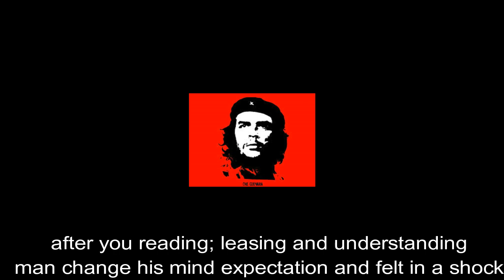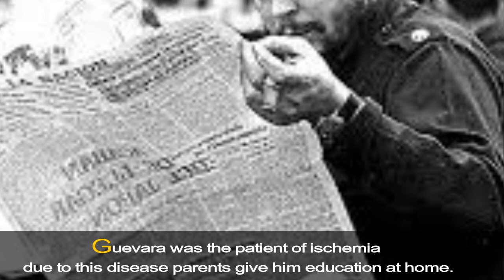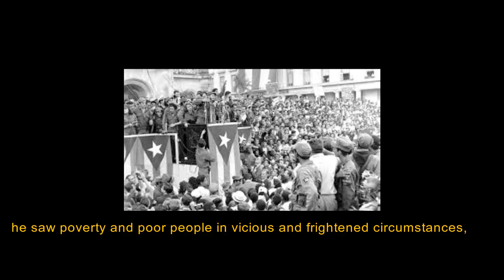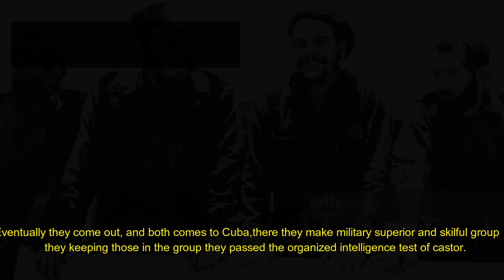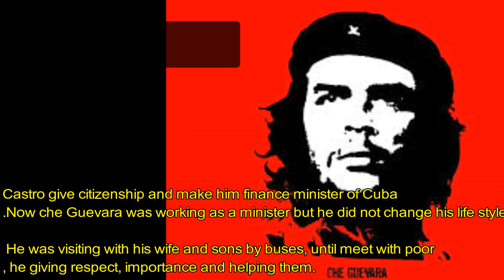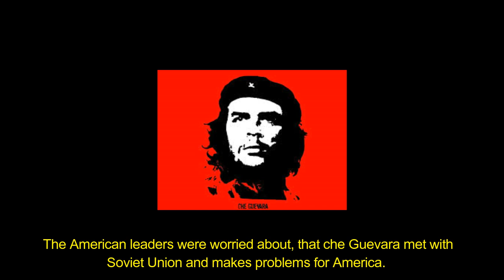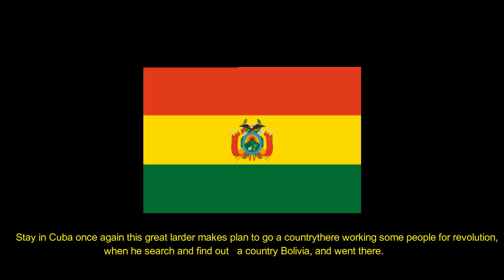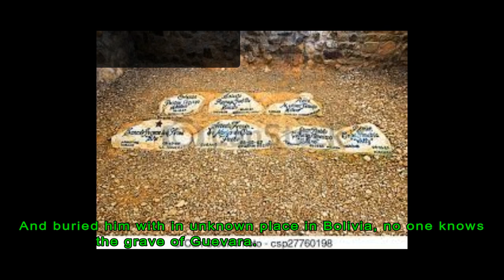che Guevara full Bio, documentary.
Ernesto "Che" Guevara was an Argentine Marxist revolutionary, physician, author, guerrilla leader, diplomat, and military theorist. A major figure of the Cuban Revolution, his stylized visage has become a ubiquitous counter cultural symbol of rebellion and global insignia in popular culture.
Born: June 14, 1928, Rosario, Argentina
Died: October 9, 1967, La Higuera, Bolivia